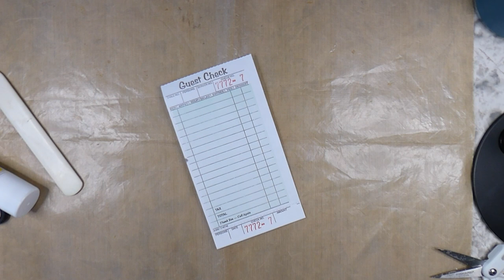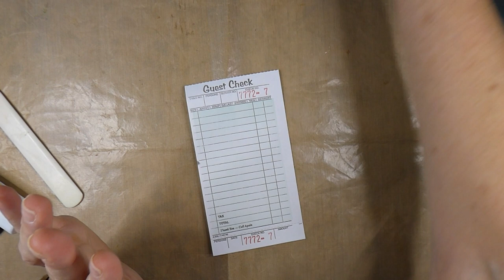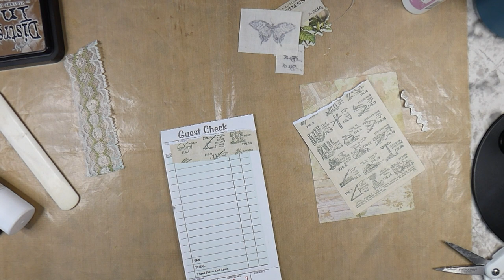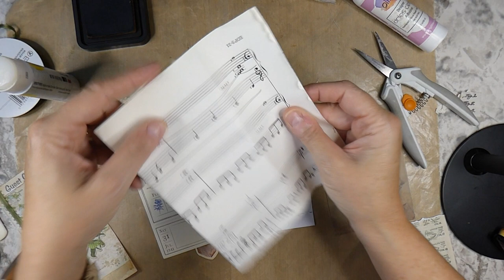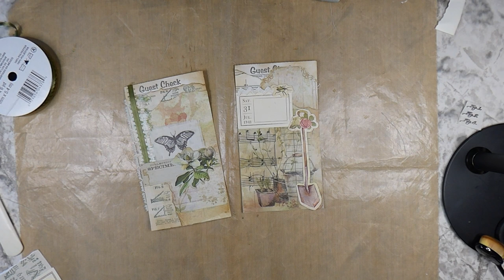Got Guest Checks? How to turn Guest Checks into Junk Journaling cards-TUTORIAL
Howdy Folks! Welcome back to the 50stackchallenge of how to alter Guest Checks. Today I am working on 7 & 8 of this challenge. I hope you will enjoy seeing how I alter these for future junk journals. Grab a cuppa and let's get started

Every little helps to fund supplies to produce  these videos .

Crafty Hugs,
Gina @ TheFireFlyStudio67